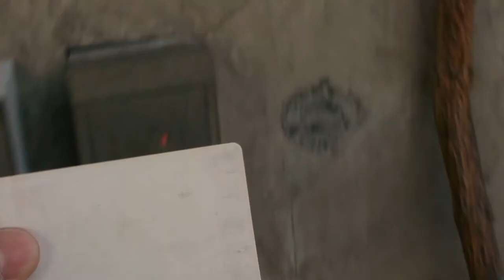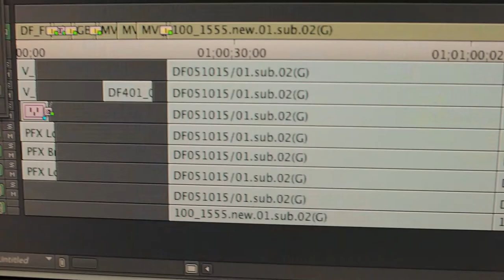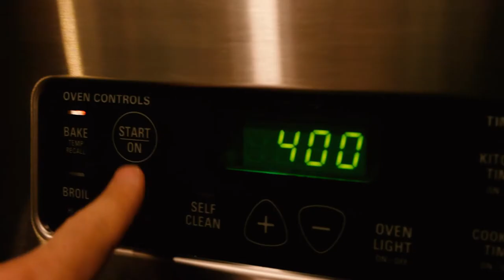Chocolate For Breakfast - ThatAcola Vlog #001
Phil Abatecola Vlogs about lists, eating chocolate for breakfast, and to his grandmother who might want him to get married sooner rather than later.  After that, he whips up a delicious chicken dish that you'll definitely want to make.